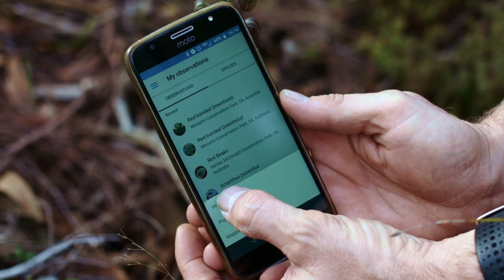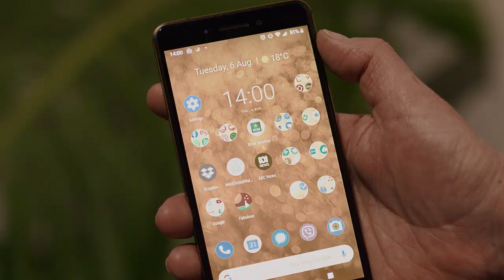Introducing Wild Orchid Watch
Sophie Thomson, ambassador for Wild Orchid Watch, and scientists explain the WOW project. Find out what is special about this project, why we are calling on native orchid enthusiasts to download the WOW app, where to find more information and how to get involved.